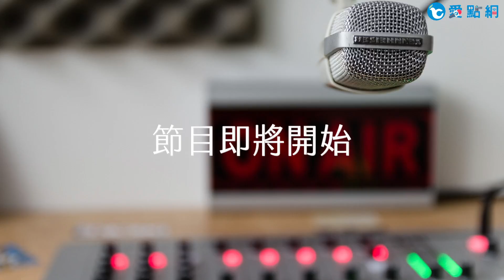《愛點網 Ep40》佛系防疫保單&過期藥品如何處理？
柔柔、小韋主持